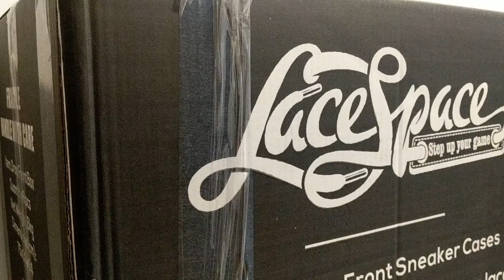Lacespace Drop Front Shoebox - Unboxing and Assembling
Lacespace Drop Front Shoebox. I finally invested the money for my kicks and now that I look back I don't know why I didn't do it sooner! Love how it looks and it brought my passion to the next level.